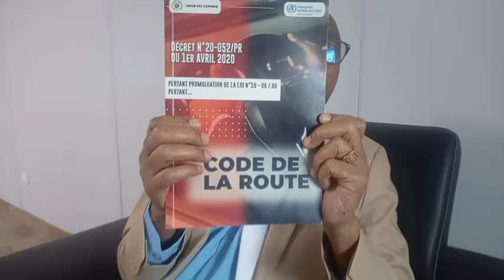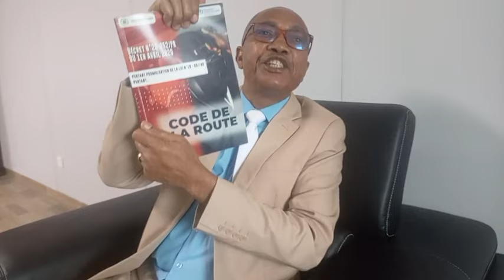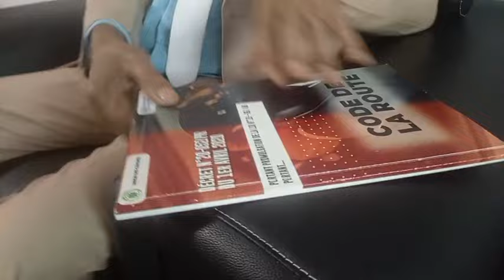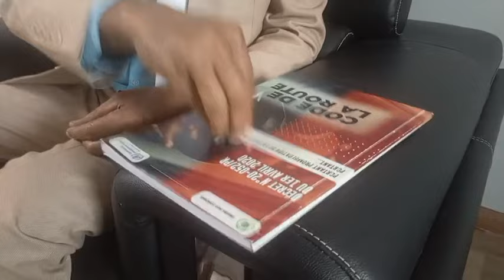Le ministre Miroidi Aboudou Idarousse est l'invitée du Grand Entretien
Le ministre des Transports terrestres répond aux questions du Grand consultant de la république, Ibrahim Inoussa de la Chabakat Al Internetya